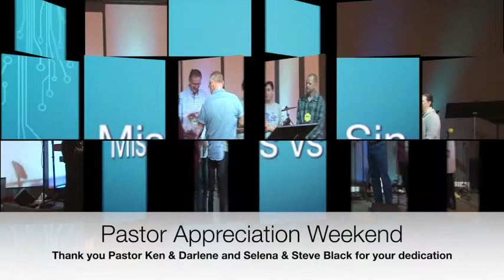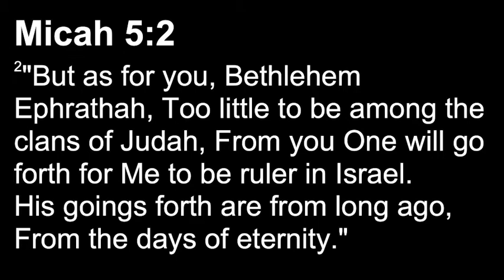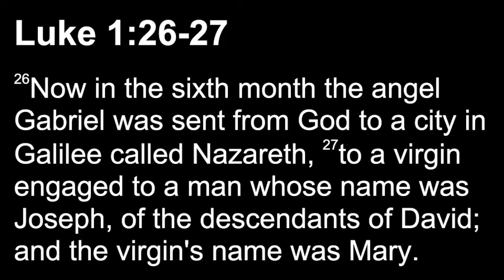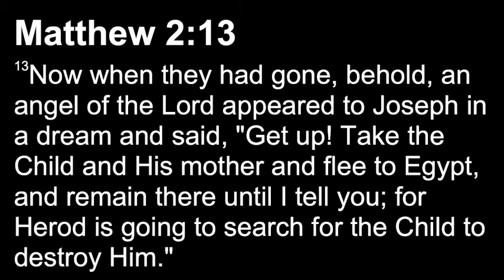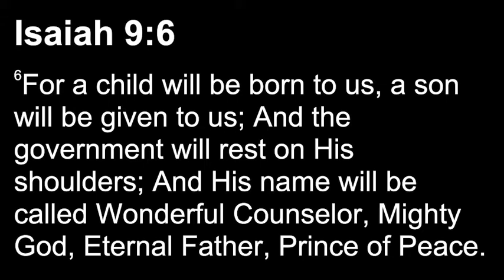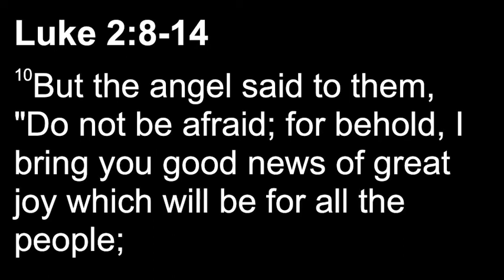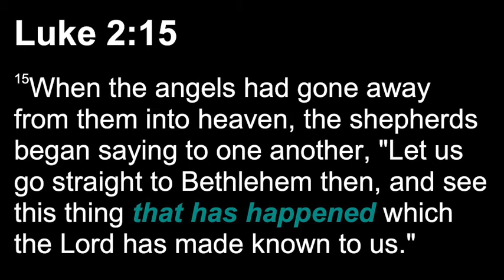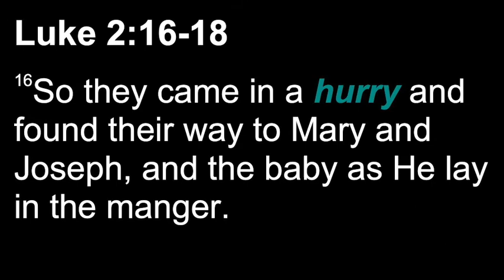Three pictures of Jesus in the Gospel of Luke